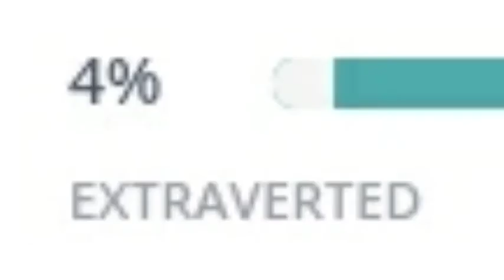So I Took A Personality Test...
I'm the most introverted person in my family XD